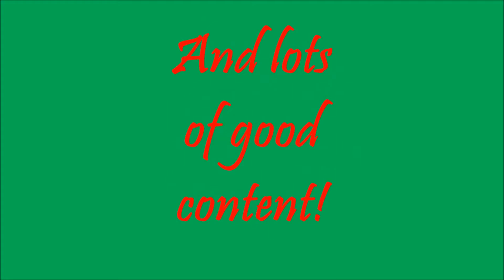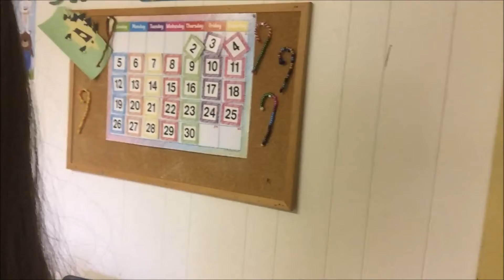Vlogmas 2017: Day Four!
Crazy Coda Concert Day! Oh my goodness did this semester fly! Today was such a great day. I have another video that is getting the finishing touches put on it, and when it is finished, it will be put right here!